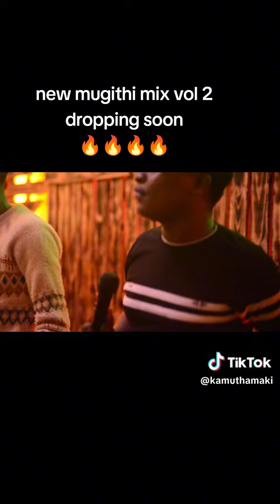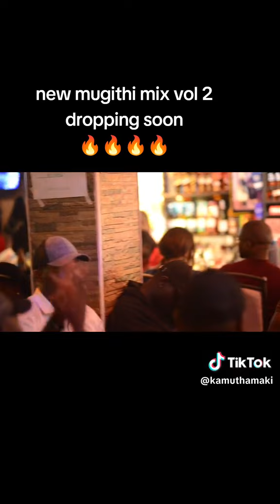April 25, 2024